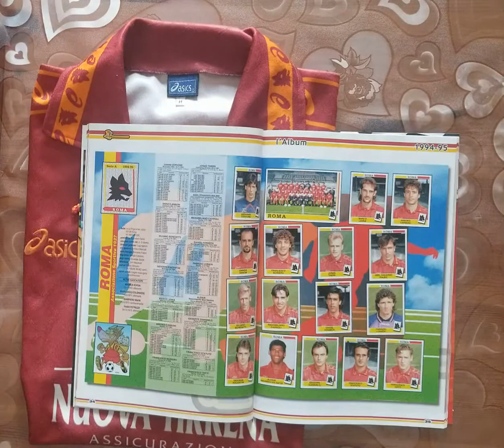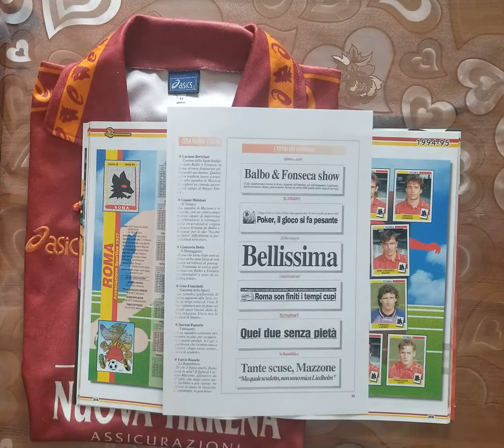REGGIANA - ROMA - 1 - 4 - SERIE A 1994 -1995 - 25 Settembre 1994 - QUARTA GIORNATA DI CAMPIONATO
REGGIANA:
Antonioli, Gregucci, Zanutta, Cherubini, Sgarbossa (34' Cozza), De Agostini, Esposito, Oliseh, Dionigi, Futre (71' Mateut), De Napoli

All.: Marchioro

A disposizione:
Sardini, Parlato, Accardi

ROMA:
Cervone, Annoni (86' Benedetti), Lanna, Statuto (61' Maini), Aldair, Carboni, Moriero, Piacentini, Balbo, Cappioli, Fonseca

All.: Mazzone

RETI:
17' Balbo (rig.)
22' Balbo
53' De Agostini
64' Fonseca
75' Moriero

Arbitro: Cesari